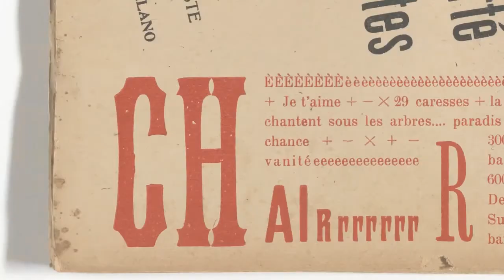Umberto Boccioni'nin "Futbolcunun Dinamizmi" İsimli Eseri (Sanat Tarihi)